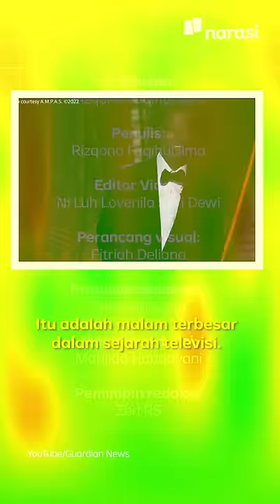Marah Istrinya Jadi Lelucon, Will Smith Pukul Chris Rock di Panggung Oscars | Narasi Daily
Bogem mentah diterima Chris Rock yang saat itu bertugas membaca nominasi Best Documentary Features di panggung Oscars 2022. Pasalnya, Chris Rock berkelakar soal penampilan Jada Pinkett-Smith, istri Will Smith, yang berpenampilan botak. Menurut Rock, penampilan Pinkett-Smith seperti penampilan pemain film GI Jane.

Kejadian ini sempat membuat suasana menjadi hening beberapa saat meski Chris Rock tetap harus menuntaskan tugasnya.

Saat jeda iklan, beberapa aktor tampak turut menenangkan Will Smith yang menangis karena tak sanggup menahan luapan emosinya. Seperti Denzel Washington dan Tyler Perry yang berbincang langsung dengannya.

Jada Pinkett-Smith sendiri berpenampilan plontos dikarenakan menderita Alopecia, penyakit autoimun yang menyebabkan rambut rontok.

(Narasi)